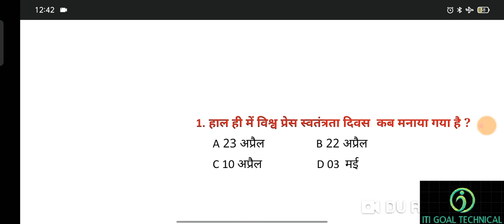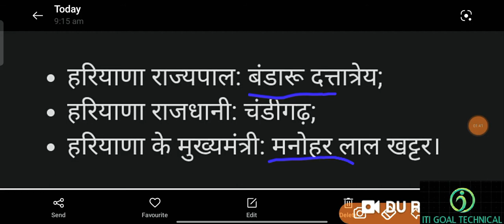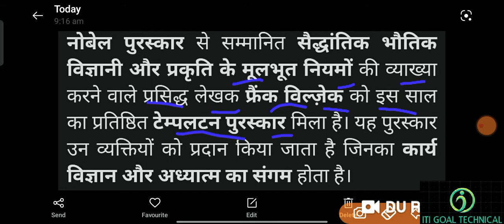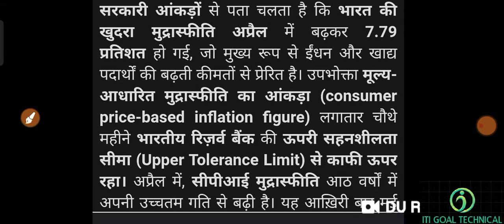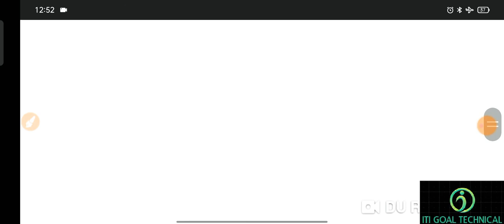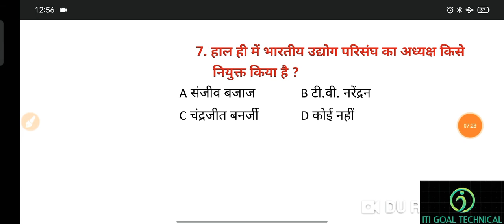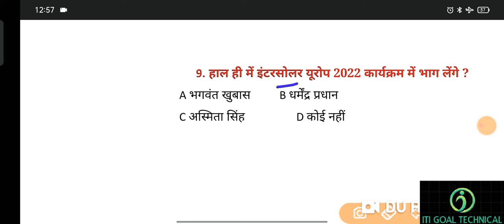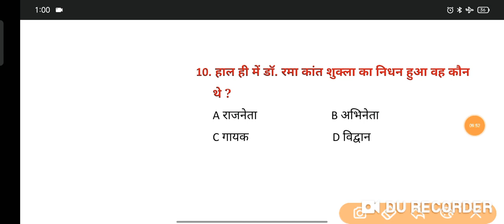17 मई 2022 करंट अफेयर्स /current affairs today/current affairs GK questions in hindi daily 2022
17 मई 2022 करंट अफेयर्स /current affairs today/current affairs GK questions in hindi daily 2022

धन्यवाद